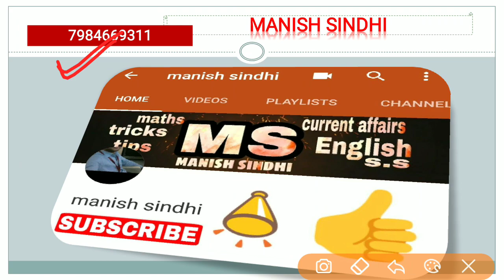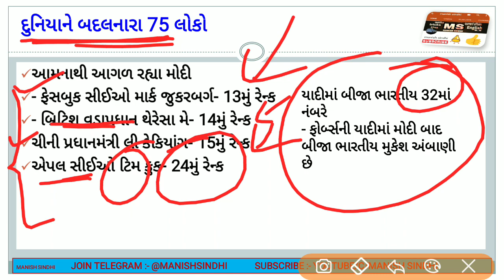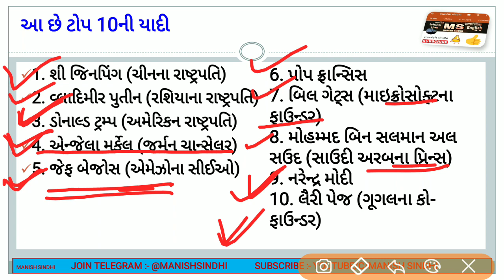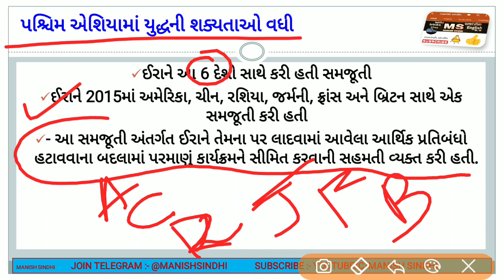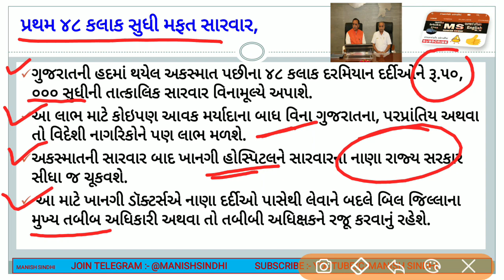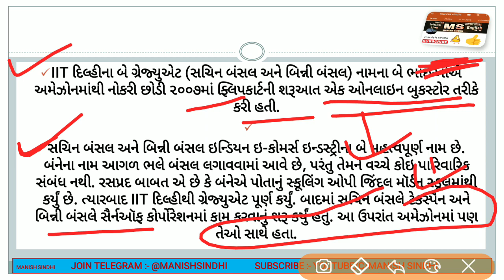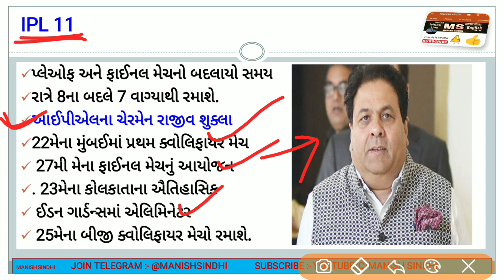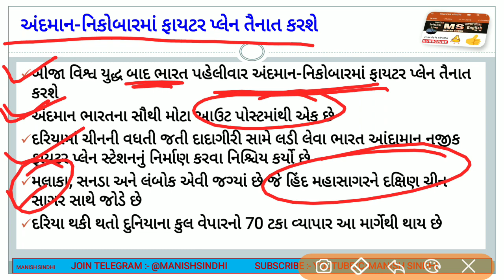current affairs in gujarati 10TH MAY 2018 Important current affairs GPSC GSSSB TALATI POLICE